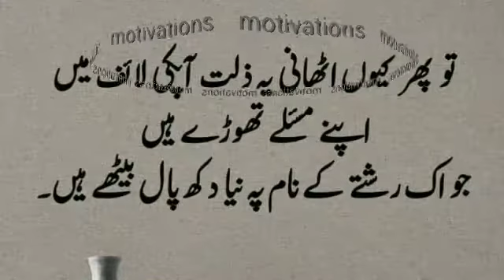Learn to distinguish between relationship and distress||Motivations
Motivations
Learn to distinguish between relationship and distress